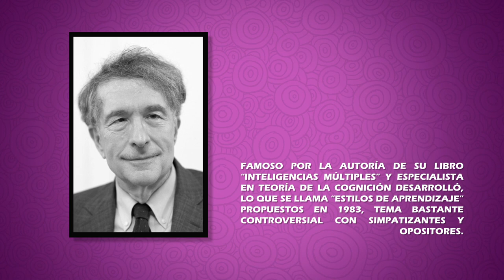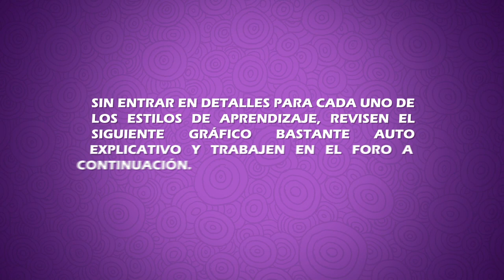Estilos de aprendizaje